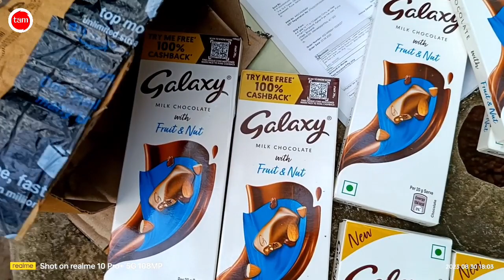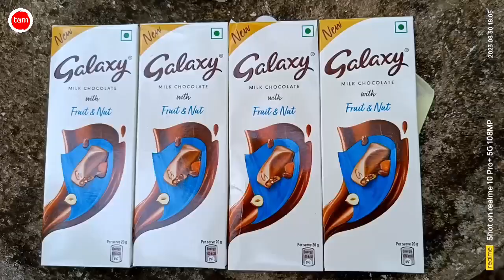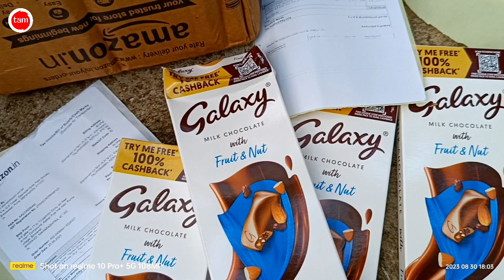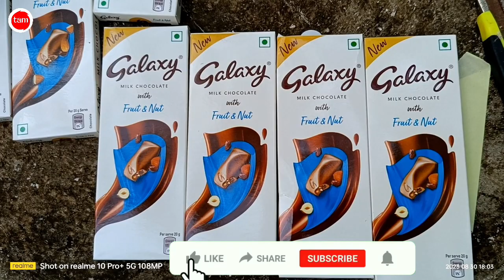Galaxy milk chocolate unboxing free 2023